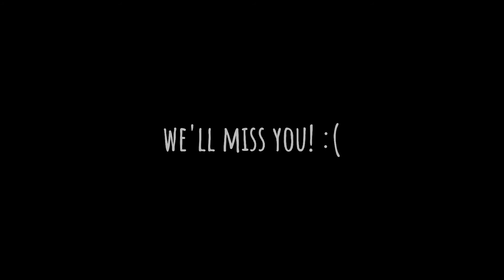Last Night in Superior College Layyah | Farewell VLOG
Last Night in Superior Collage Layyah | Farewell VLOG |

Hope you guys enjoy and like our new VLOG video, If you're like our video don't forget the share and comment on the video & also subscribe our channel for more amazing content Videos. You can also give the suggestion on many content base on VLOG, any topic and others in the caments.